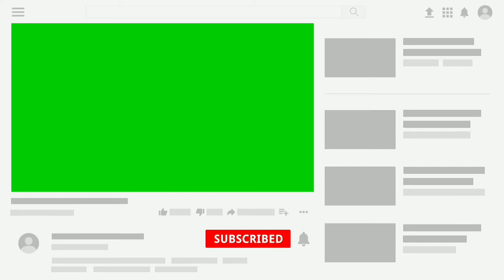Advance Subscribe Green Screen Animation | Full screen | Copyright free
You may also like :
꧁༒☬ RoyalBuntaOfficial ☬༒꧂

꧁༒☬ RoyalBuntaOfficial ☬༒꧂

We may use video footage and music...

꧁༒☬ RoyalBuntaOfficial ☬༒꧂

꧁༒☬ RoyalBuntaOfficial ☬༒꧂

꧁༒☬ RoyalBuntaOfficial ☬༒꧂